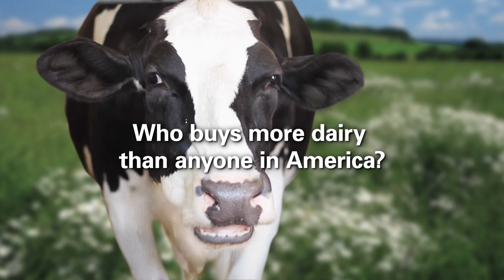Buying More Dairy Than Anyone | Impact at Nestlé USA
Nestlé USA is the largest buyer of dairy in America. Pretty cool, huh?

Nestlé USA is committed to enhancing the lives of people, pets, and the communities where we live and work. As the leading nutrition, health and wellness company, we are committed to enhancing people’s lives, everywhere, every day. We strive to make our brands tastier and healthier choices that help consumers care for themselves and their families, thus earning their trust and recommendations to others. Delivering on this commitment enables us to create long-term sustainable value for our consumers and customers, for our communities, for our shareholders and for our employees.